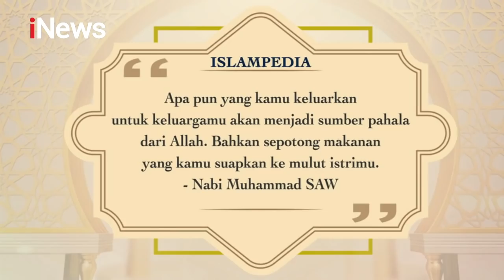Kehidupan Setelah Kematian Part 01 CHI 15/08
Cahaya Hati Indonesia 15 Agustus 2021